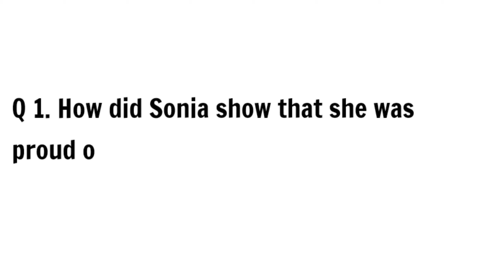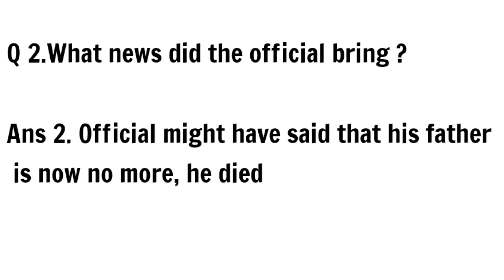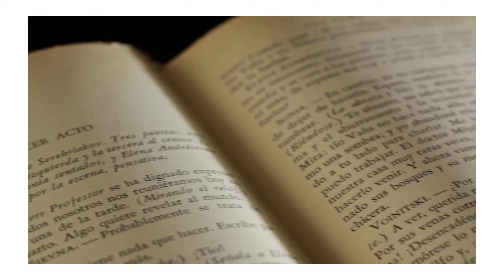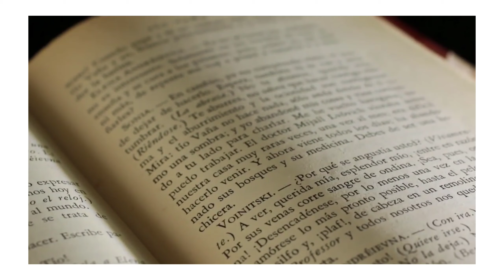Army Brat(Q/Ans) | Pruquest English | Sapna Classes